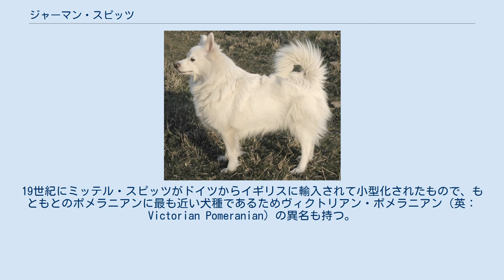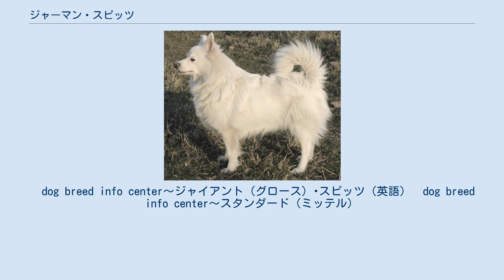ジャーマン・スピッツ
ジャーマン・スピッツ ジャーマン・スピッツ（英: German Spitz）は、ドイツ原産の犬種である。
15世紀ごろに「スピッツ」という犬種名がつけられ、現在の名前になる前から存在が確認されている。
 ジャーマン・スピッツにはサイズが6タイプあり、スタンダードサイズのウルフスピッツには牧羊犬としての使役があるが、他の5種は愛玩犬種用に小型化されたものである。
ジャーマン・スピッツ族はサイズ以外にもそれぞれの個性を持っていて、それぞれ独立した犬種として認められている。
しかし、スタンダードサイズのウルフスピッツと最小のツヴェルク・スピッツ（現ポメラニアン）以外は原産国ドイツ内でも希少化進み、数が少なくなりつつある。
 以下の項目にて、それぞれの犬種のデータを紹介する。
 ジャーマン・ウルフスピッツ（英: German Wolfspitz）は、ジャーマン・スピッツ族のスタンダードとなった犬種である。
「ウルフ」というのはウルフグレーの毛色とやや大柄なサイズを表していて、狼犬ではない。
容姿はウルフグレーの毛色を持つ巨大なポメラニアンといったところである。
牧羊犬として使役されていたが、近年はほとんどがペットとして飼われている。
体高42〜45cm、体重27〜32kg。
性格は活発で勇敢である。
なお、オランダ原産のキースホンドはこのウルフスピッツの親せきで、別の犬種である。
 ジャーマン・グローサー・スピッツ（英: German Grosser Spitz）は、ジャーマン・スピッツの中で２番目に大きい犬種である。
ジャーマン・ジャイアント・スピッツという異名を持つが、ウルフスピッツを小型化して作出された中型の愛玩犬種である。
体高約40〜41cm、体重17〜18kg。
毛色はホワイト、ブラック、ブラウンの単色で、世界的にはブラックが人気である。
かつては愛玩犬として人気だったが、更に小型化が進み別の犬種が誕生した事により人気が薄れ、現在は希少な犬種である。
 ジャーマン・ミッテル・スピッツ（英: German Mittel Spitz）は、ジャーマン・スピッツの中で３番目に大きい犬種である。
他とは違って、オーバーコートは剛毛で細い。
アンダーコートは他のジャーマン・スピッツと同じでやわらかい。
体高30〜38cm、体重7〜11kg。
毛色はチョコ、ブラウン、ブラック、イエローなどが主だが、その混色のものもいる。
なかでも目のふちと鼻が毛色と同色であるブラウンとチョコがコが好まれている。
ミッテルは大きすぎず、極端に小さいわけでもないためジャーマン・スピッツの中でもわりと人気がある犬種である。
なお、2004年には日本にも輸入されて2005年にJKCに登録されている。
 ジャーマン・クライン・スピッツ（英: German Klein Spitz）は、ジャーマン・スピッツの中で４番目に大きい犬種である。
19世紀にミッテル・スピッツがドイツからイギリスに輸入されて小型化されたもので、もともとのポメラニアンに最も近い犬種であるためヴィクトリアン・ポメラニアン（英：Victorian Pomeranian）の異名も持つ。
クラインは耳の形が現在のポメラニアンとは若干異なり、耳（立ち耳）は丸い形をしているが、頂点だけ広葉樹の葉先のように尖っている。
体高は23〜29cm、体重4〜6kg。
毛色は単色かパーティーカラーで、特に制限はない。
 ジャーマン・トイ・スピッツ（英: German Toy Spitz）は、ジャーマン・スピッツの中で２番目に小さい犬種である。
すっかりポメラニアンの人気の陰に隠れて目立たないが、かつてはこの犬種をポメラニアンと呼ぶか、ツヴェルク・スピッツをポメラニアンと呼ぶかという論議が起こったことがあった。
 それにより、ツヴェルク・スピッツにポメラニアンの名が与えられると、この犬種にはトイ・スピッツの名が与えられ、ウルフスピッツ以外のジャーマン・スピッツの中で唯一英名を持つ犬種になった。
体高21cm前後、体重1.7〜2kg前後。
毛色はパーティーカラーのみのため、サイズが近いにもかかわらずポメラニアンとの区別がしやすいといわれている。
 ジャーマン・ツヴェルク・スピッツ（German Zwerg Spitz）とは、ジャーマン・スピッツの中で最も小さい犬種であり、現在はポメラニアンと改称されている。
体高20cm前後、体重1.8〜5kg。
 この犬種のその他の詳細については、ポメラニアンを参照する事。
 ジャーマン･ウルフ･スピッツ（...